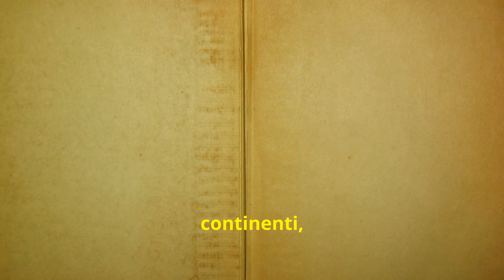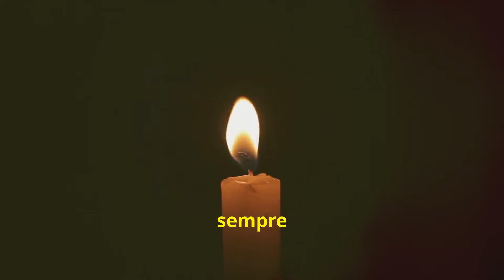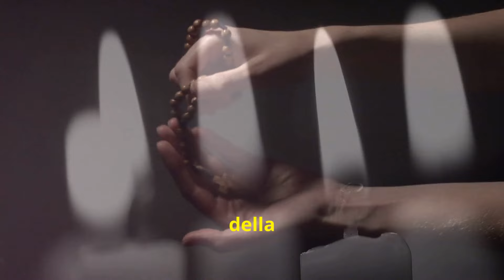Luz de Maria: Hai detto alla tua famiglia di tenere questo oggetto adesso? Sta succedendo...